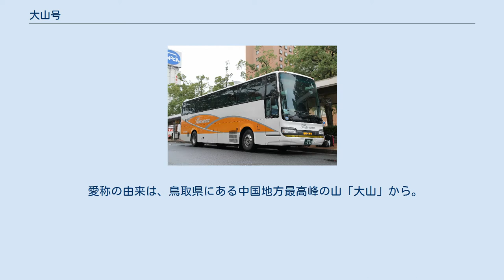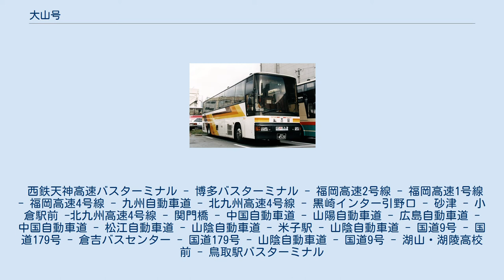大山号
大山号（日本交通） 大山号（日ノ丸自動車） 大山号（だいせんごう）は、福岡県（福岡市・北九州市）と鳥取県（米子市・倉吉市・鳥取市）を結ぶ夜行高速バスである。
 出雲ドリーム博多号（福岡・北九州 - 雲南・松江・出雲）と共に、山陰と福岡を結ぶ数少ない公共交通機関の一つである。
出雲路号（当時）に遅れて1991年に運行を開始した。
運行開始当初より夜行便1往復のみの運行となっている。
 愛称の由来は、鳥取県にある中国地方最高峰の山「大山」から。
 席は全便座席指定制。
乗車には予約が必要。
 かつて西鉄が運行していた「大山号」 太字は停車停留所。
福岡県内のみ・鳥取県内のみの利用不可。
 西鉄天神高速バスターミナル - 博多バスターミナル - 福岡高速2号線 - 福岡高速1号線 - 福岡高速4号線 - 九州自動車道 - 北九州高速4号線 - 黒崎インター引野口 - 砂津 - 小倉駅前 -北九州高速4号線 - 関門橋 - 中国自動車道 - 山陽自動車道 - 広島自動車道 - 中国自動車道 - 松江自動車道 - 山陰自動車道 - 米子駅 - 山陰自動車道 - 国道9号 - 国道179号 - 倉吉バスセンター - 国道179号 - 山陰自動車道 - 国道9号 - 湖山・湖陵高校前 - 鳥取駅バスターミナル